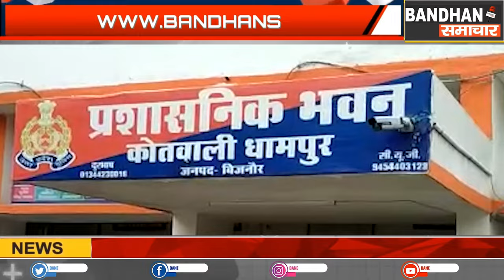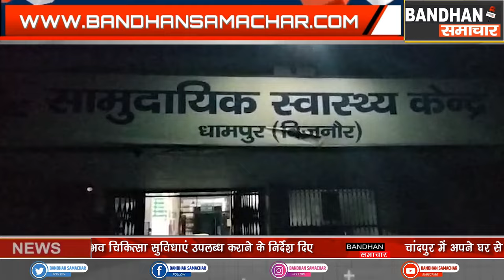धामपुर में डीजे पर डांस को लेकर हुआ विवाद, एक युवक को मारी गोली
धामपुर में नेहटौर धामपुर मार्ग पर एक विवाह मंडप में डीजे पर डांस को लेकर हुई कहा सुनी में दो पक्षों में विवाद हो गया।